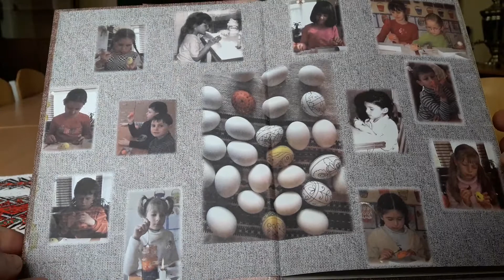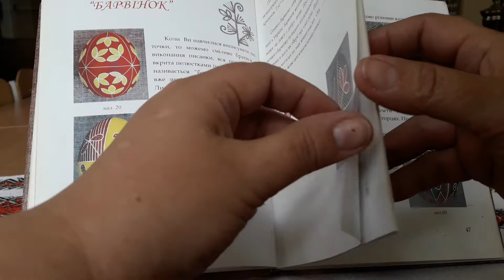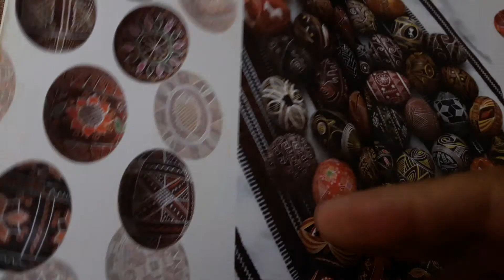📖 МАРІЯ ІВАНІШИН "ПО БІЛОМУ ЯЙЦІ ВОСКОВИМ ВЗОРОМ" ПИСАНКИ Books, tutorial how to paint pysanky